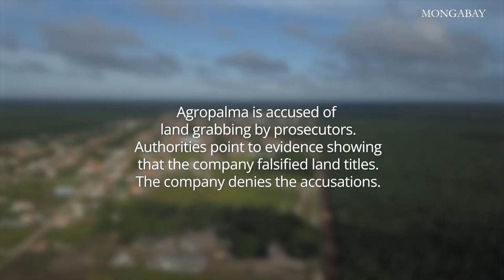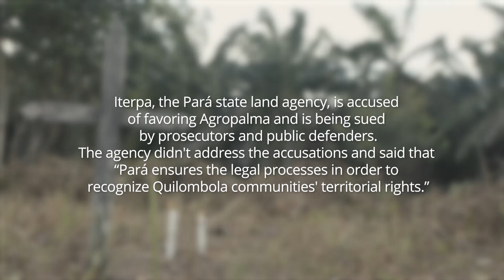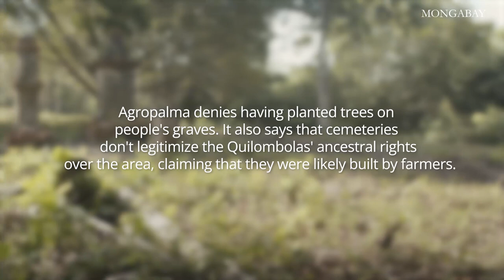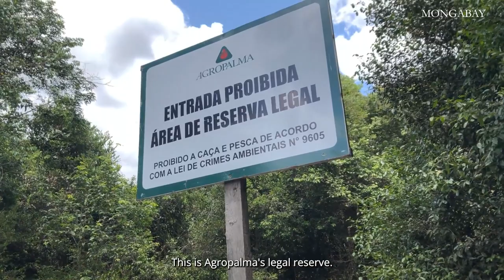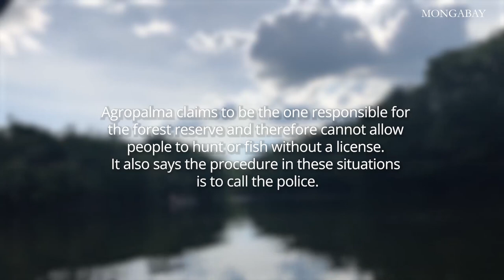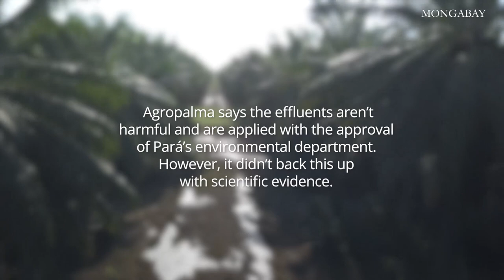Major Brazil palm oil exporter accused of land grabbing over Quilombola cemeteries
Agropalma, the only Brazilian company with the sustainability certificate issued by the Roundtable on Sustainable Palm Oil (RSPO), is accused of a wide range of land grabbing allegations in Pará state.

The claims point that over half of the 107,000 hectares (264,000 acres) registered by Agropalma was derived from fraudulent land titles and even the creation of a fake land registration bureau, which is at the center of a legal battle led by state prosecutors and public defenders.

Quilombola communities say that part of the area occupied by Agropalma overlaps with their ancestral land, including two cemeteries visited by Mongabay. In one of them, residents claim that just one quarter of the cemetery remains and that the company planted palm trees on top of the graves, which the company denies.

There are also other financial interests in the land at stake, researchers say, pointing to the company's moves into bauxite mining and the sale of carbon credits in the areas subject to litigation, further intensifying the disputes.